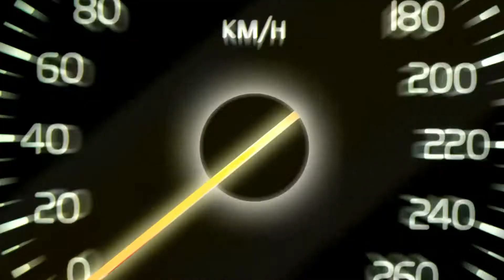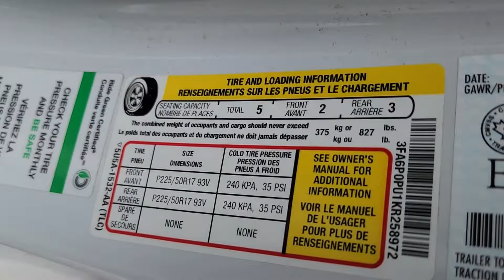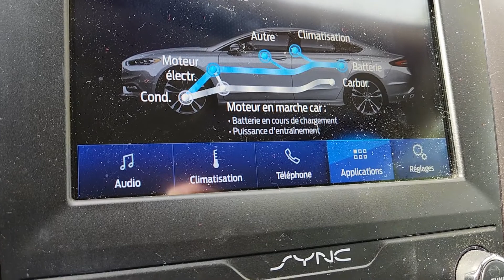Comment faire plus de kilomètres avec une voiture électrique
Bien que certains des véhicules électriques les plus récents puissent parcourir plus de 320 km avec une charge, l'anxiété liée à l'autonomie reste une maladie courante chez les propriétaires de VE. Il peut être angoissant de conduire avec un œil sur la route et un autre sur la jauge d'état de charge du véhicule, et personne ne veut se retrouver bloqué sur le bord de la route avec une batterie épuisée.  Heureusement, il est facile de tirer le maximum de kilomètres d'une charge et même de prolonger l'autonomie d'un VE bien au-delà de sa distance nominale. Voici quelques méthodes relativement simples pour y parvenir.

00:00 Différentes façons simples d'obtenir le maximum d'autonomie
00:00:33 Ce que vous pouvez contrôler.
0:00:48 Vitesse
0:01:20 Aérodynamisme
0:01:23 Pneus
0:01:32 Freinage et accélération
0:04:10 Accessoires
0:04:41 Condition météo

OFFRE DE SERVICE
Nous offrons des services de conférences, formations et coachings dans le domaine de la vente, l’expérience client et du leadership.  Pour les entreprises nous sommes accrédités à emploi Québec dans le cadre de la loi sur la formation.  Nous pouvons émettre des certificats de formation et vous fournir une facture pour les formations suivies en ligne sur cette chaine ou pour nos interventions face à face réelles et virtuelles.  Pour notre grille de tarifs voici le lien :  marioloubier.ca/investissements

🙋 A   p r o p o s   d e   n o u s 🙋‍♂‍
Je m’adresse à toutes personnes désireuses de faire évoluer sa carrière dans le domaine de la Vente, de l’Expérience client et du Leadership.  Nous sommes des humains au service d’humains offrant des services de coaching, de conférences et de formations.  Nous offrons une approche différente basée d’abord sur l’engagement et l’émotion qui sont les piliers de la prise de décision.

*Le masculin est utilisé afin d’alléger le texte.

Communiquez avec moi pour plus de détails

Mario Loubier
Marioloubier.com

❤️ N o u s   t r o u v e r ❤️